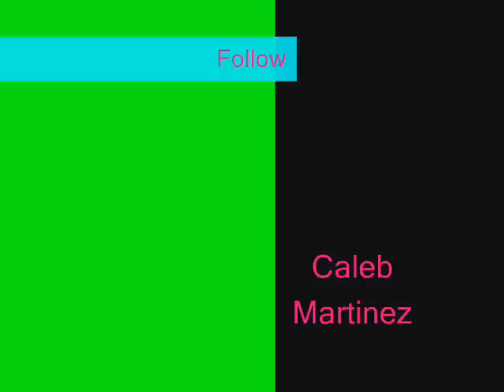Joey 101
this is our remix on zoey 101 and jamie lynn spears "tragedy"...